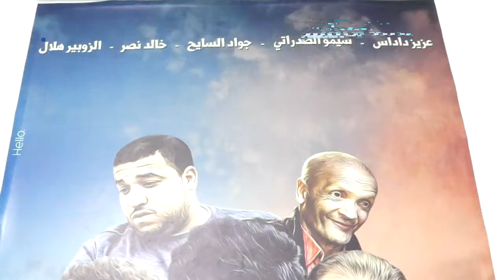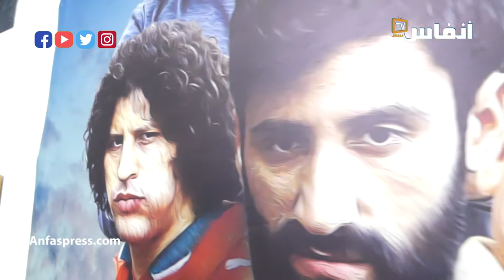مول الضحكة ها الجديد ديالي ومعمرني ما ننسى خير خالتي ثريا جبران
أخبار المغرب
# أخبار عاجلة